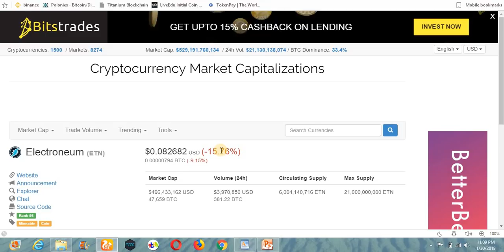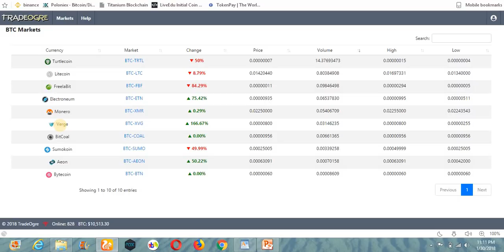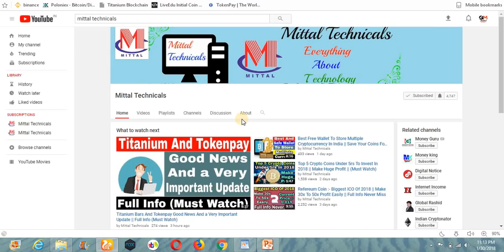Electroneum Coin Listed On New Exchange || Full Info Never Miss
Hey Guys
Aaj ki iss video m aapko electroneum coin ki ek good news dunga jaha aapko btaunga ki electroneum coin ek new exchange pr list hua h but ye koi jyda bada exchange nhi h electroneum ne kaha tha wo usko koi bade exchange pr lekr ayenge but unhone asa nhi kiya pta nhi kya prblm chl rhi h electroneum ke sath agar ye kisi bade exchange pr list hota h tb shyad hame iski price increase hoti hui dikhe baki aap log sell krna chahte h aap logo ko lgta h ki iska price nhi badega to aap log isko sell kr skte ho..

Keep supporting.